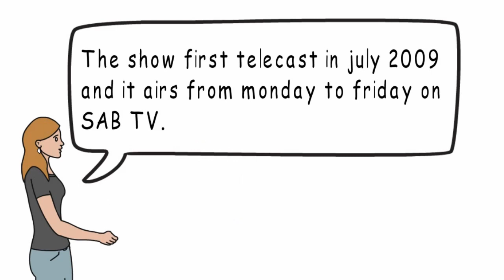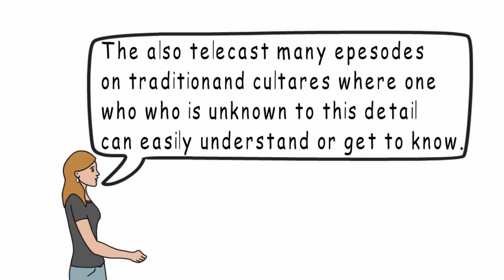IELTS SW | Talk about a TV program that made you laugh a lot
Learn words deeply to improve your IELTS speaking scores.